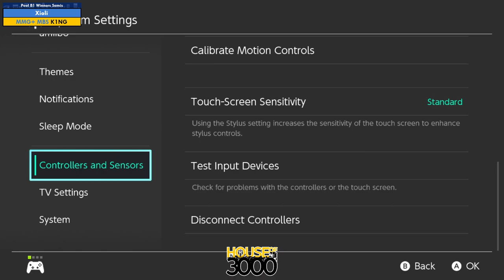Xeno329 Pool B1 Winners Semis Xioli vs K1NG